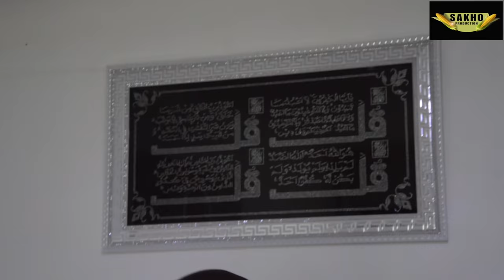SONINKARA CONFIENC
SAKHO PRODUCTION est un label de production musicale et cinématographique Franco-Sénégalais. Situé à Paris (France), SAKHO PRODUCTION est fondé en 2017 par OUMAR SAKHO un homme d’affaire Soninké originaire de la localité de DIAWARA (département de BAKEL) au Sénégal. SAKHO PRODUCTION se défini comme un Label d’innovation notamment dans la production des oeuvres artistiques, culturels (Soninké) et internationnale. Il produit manage plusieurs artistes, musiciens et comédiens. En 2017 les artistes comme DEMBA FOUNE TRAORE, DIAKOY SYLLA, TENIN KOUYATE, LL DOUKS, BANDE KONE, MOUSSA KANOUTE, GUIGNOL SONINKE, FOUSSEYNOU DIADIE COULIBALY, s’engagent avec SAKHO PRODUCTION pour l'accompagnement, le management, la production, la distribution et promotion. En 2018, il production plusieurs oeuvres musicales et cinématographiques notamment une Web série en Soninké LENKI KILIYE tournée à Dakar (Sénégal).
L’ambition de SAKHO PRODUCTION est d’offrir une visibilité à ses artistes en assurant une un accompagnement de qualité tout en leur laissant le choix et la liberté d’exprimer leur créativité artistique; de proposer des oeuvres redondant aux normes actuelles dans le management, la production, la distribution, promotion; mais également d’animer une plateforme artistique.